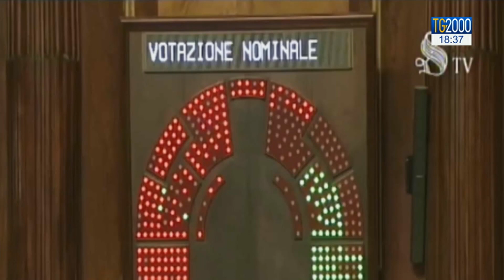Politica, sì del Senato alla richiesta di processo per Salvini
Il Senato dice sì alla richiesta di autorizzazione a procedere nei confronti di Matteo Salvini. La Lega esce dall'aula. L'ex ministro si dice tranquillo. Il servizio di Augusto Cantelmi